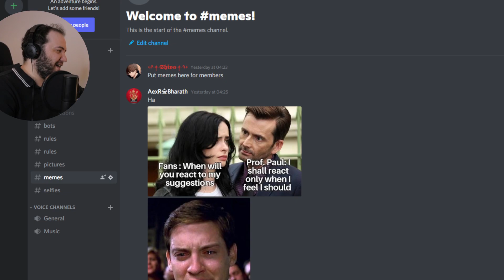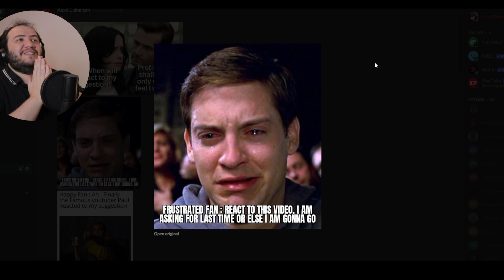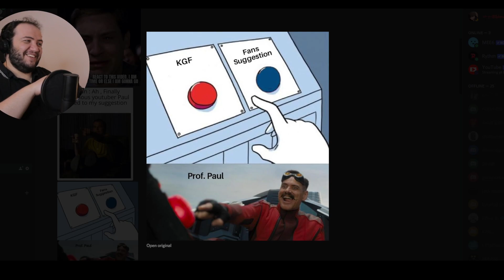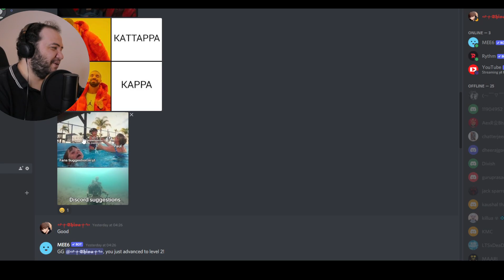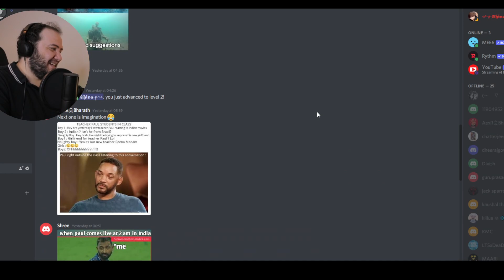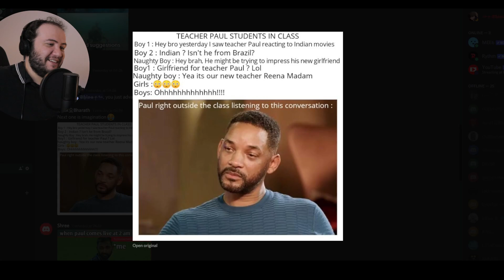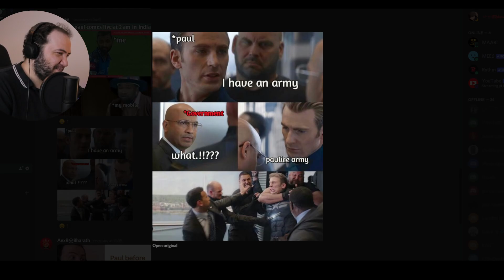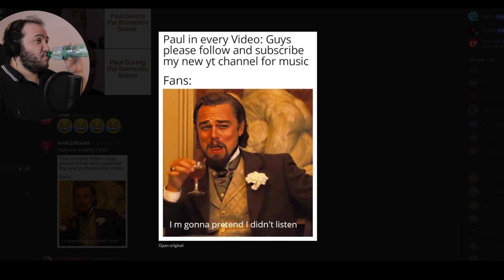FUNNY Paulice Discord Memes #1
Today we react to your funny memes, LOL